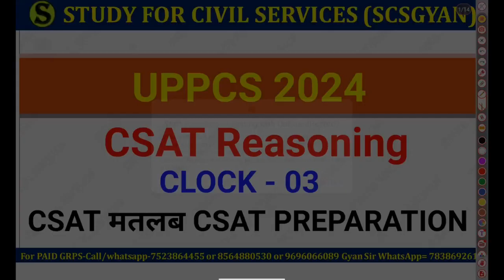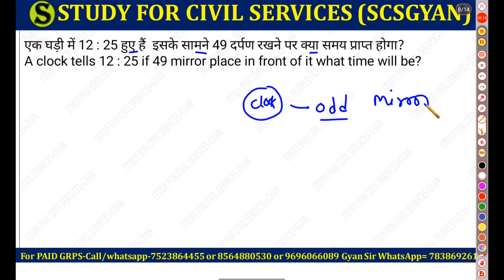uppcs csat reasoning clock uppcs csat complete strategy clock part 2 study for civil services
uppcs csat 2024
uppcs csat क्या होता है
uppsc paper 2
mppsc csat
reasoning
mppsc csat 2024
bpsc 70th csat reasoning
clock part 2
clock complete strategy
uppcs kaise crack kare
study for civil services gyan sir
csat preparation
csat reasoning trick csat paper 2 2024